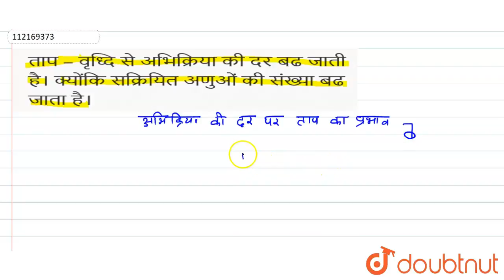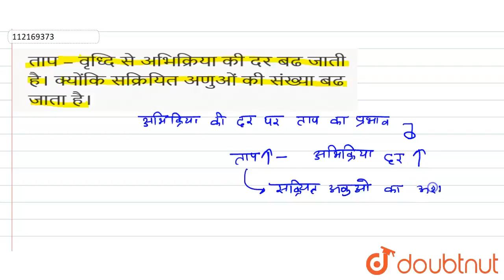ताप – वृध्दि से अभिक्रियाकी दर बढ जाती है। क्योंकिसक्रियितअणुओंकी संख्या बढ जाता है। | 12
ताप – वृध्दि से अभिक्रियाकी दर बढ जाती है। क्योंकिसक्रियितअणुओंकी संख्या बढ जाता है।
Class: 12
Subject: CHEMISTRY
Chapter: रासायनिक बलगतिकी
Board:Madhya Pradesh Board

👉 Have Any Query? Ask Us.